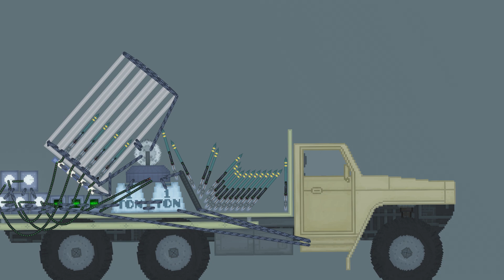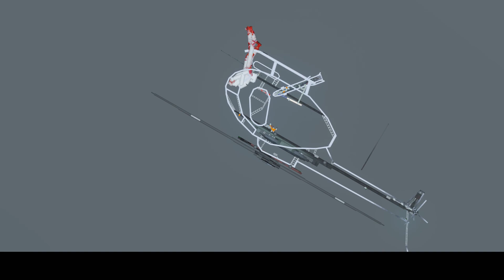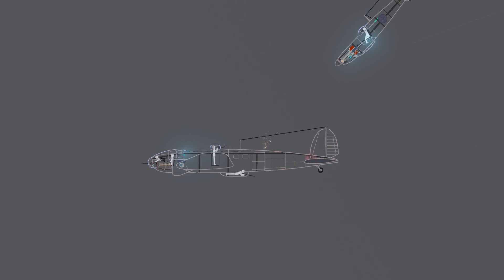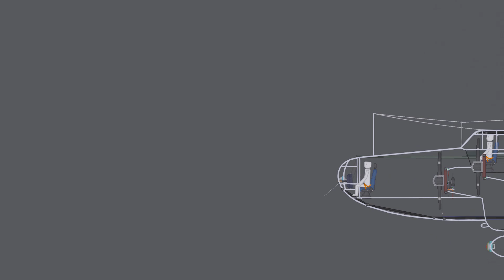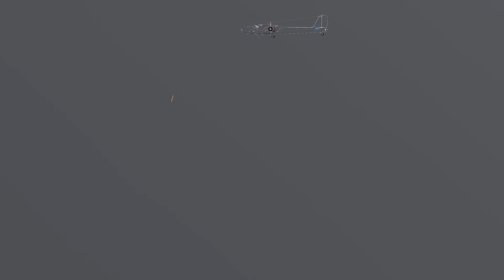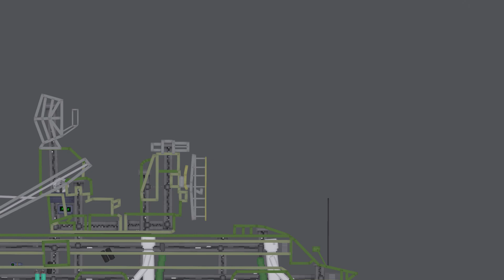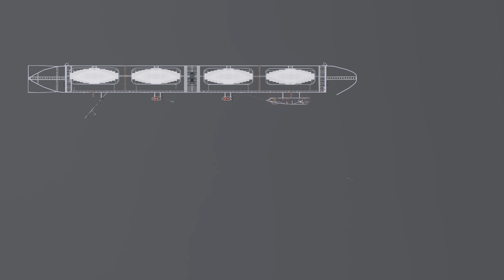Airplane and Helicopter Crashes In Peopla Playground